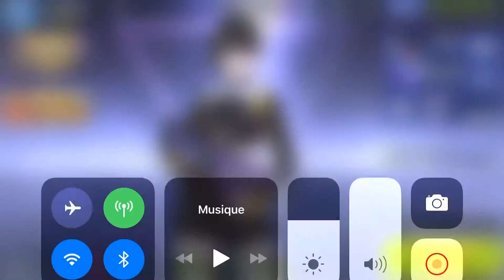CyberHunter 18 frag top 1 (seul vs squad)